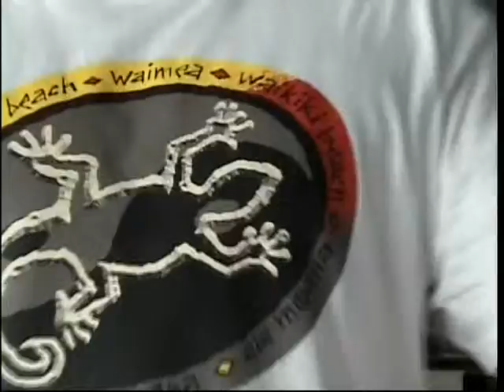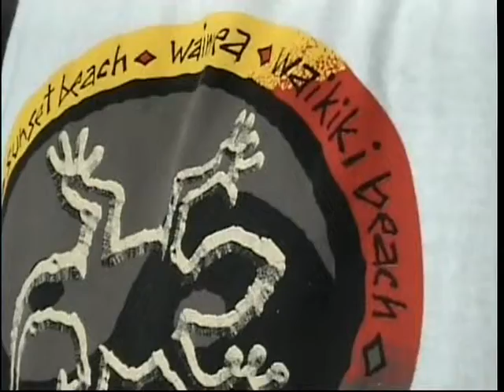USA 2004 Shahbazifar